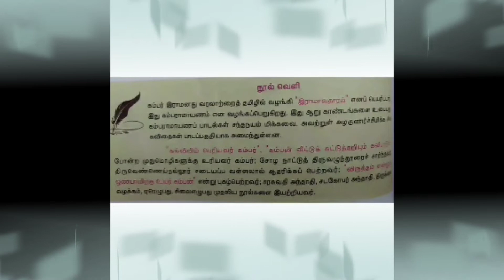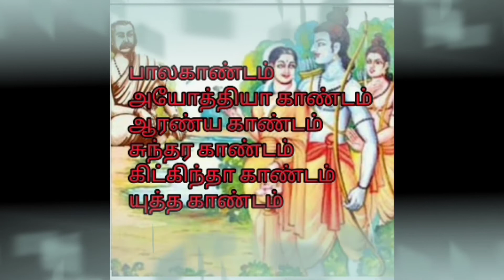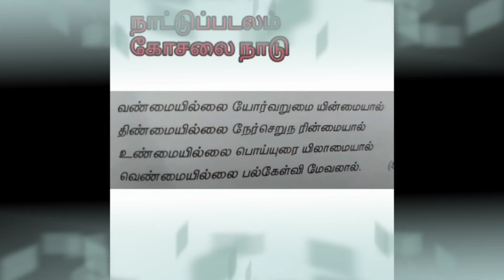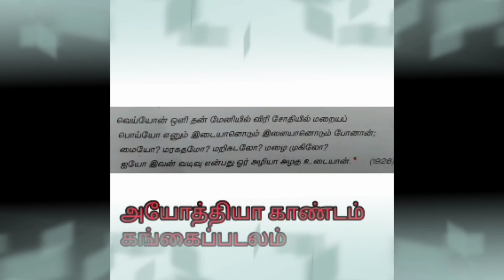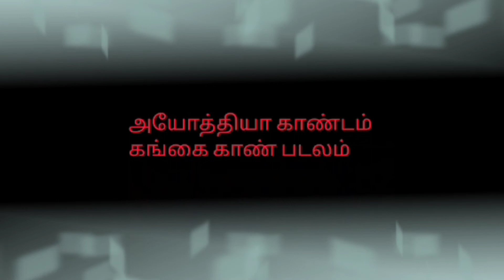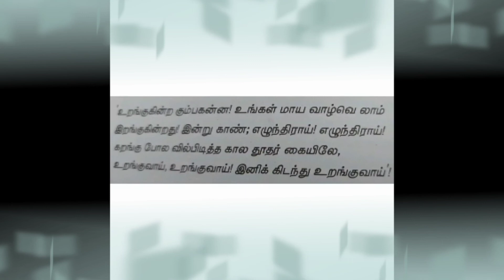10th Tamil Iyal 6 கவிதைப்பேழை கம்பராமாயணம்